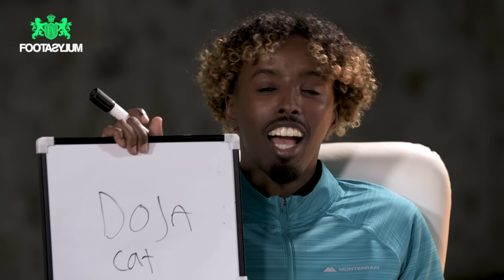HARRY PINERO, DARKEST MAN AJ AND JOHNNY CAREY EXPOSE WORST SIDEMEN MEMBER!! | FAKING IT EP2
​ @Harry Pinero    @Darkest Man    @Aj Shabeel   and  @Johnny Carey   try to work out who's lying to each other - in our brand new show Faking It.

Who's the worst liar? and who do you want to see Next in the Faking It studio?